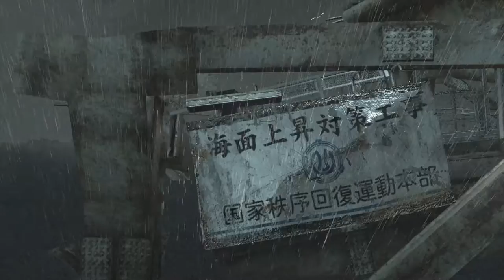Binary Domain "No Mercy" Walkthrough - Ep. 1: Tokyo Seawall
Here's the first part of Binary Domain, a Japanese third-person shooter about a group of international shootin' folks who actively work to take down robots who think they're humans to protect government law.

It's pretty dope.